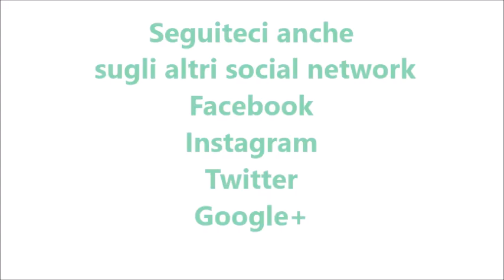Aperitivo all'ananas per bimby TM6 TM5 TM31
Ingredienti:
150 g di zucchero
500 g di ananas a fette
400 g d’acqua
300 g di succo d’ananas
400 g di spumante